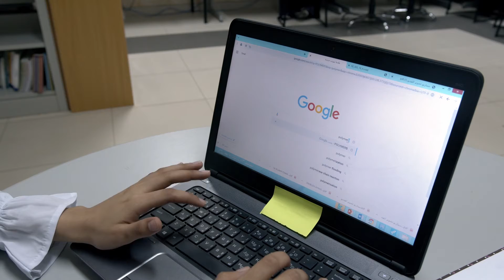مشروع الهندسة البيئية لصنع البلاستيك الحيوي ودراسة تأثيره المعزز بالتكنولوجيا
مشروع الهندسة البيئية لصنع البلاستيك الحيوي ودراسة تأثيره المعزز بالتكنولوجيا الفائز عالميًا بالمركز الرابع في مجال الهندسة البيئية، ضمن المعرض الدولي للعلوم والهندسة ⁦‪ISEF‬⁩، الذي أقيم بمدينة أتلانتا بالولايات المتحدة الأمريكية من تقديم الطالبتين نعم الحراصية و دعاء الهاشمية من مدرسة الرستاق للتعليم الأساسي تحت إشراف الاستاذة ذكرى الحراصية
إخراج قسم التواصل و الإعلام بتعليمية جنوب الباطنة